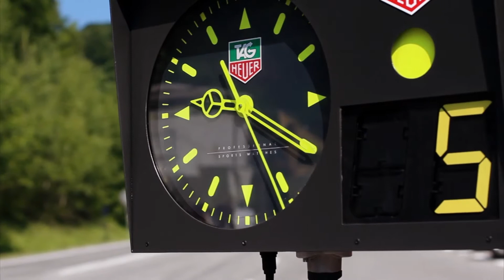Moris Cup Jahodna 2013 Wojciech Bełtowski Audi Sport Quattro by OesRecords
Oferujemy zawodnikom materiały filmowe z Moris Cup Jahodna 2013
oesrecords@oesrecords.